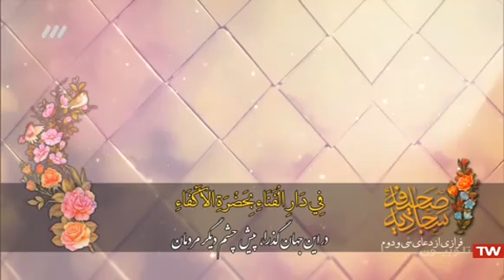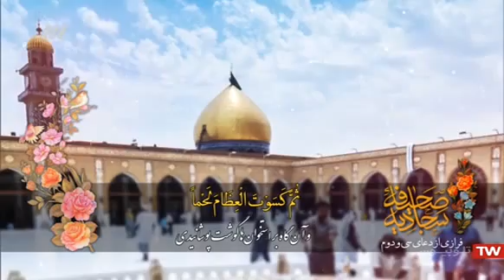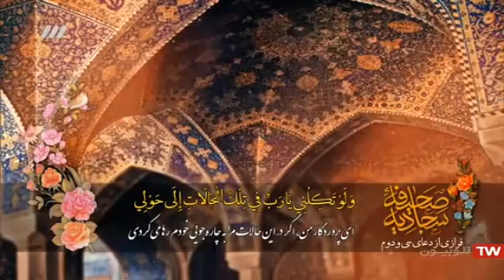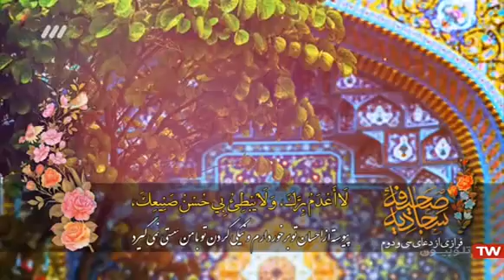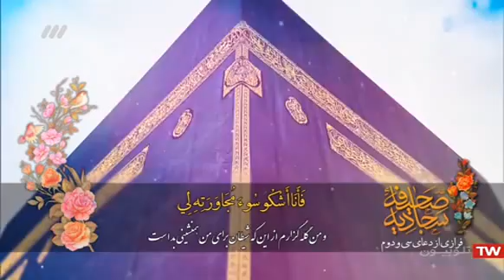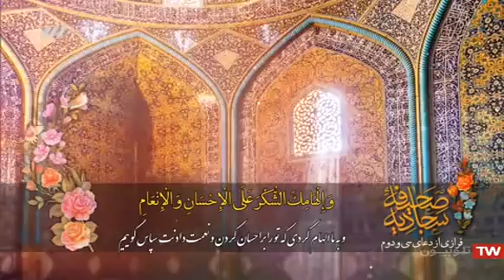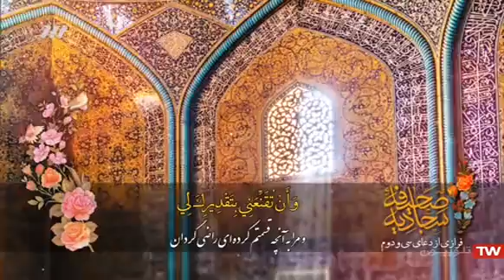دعای 32 صحیفه سجادیه 1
فرازهایی از ادعیه کتاب شریف صفیحه سجادیه
لیست پخش های سخنرانی:
صحیفه سجادیه
goo.gl/cjqbau